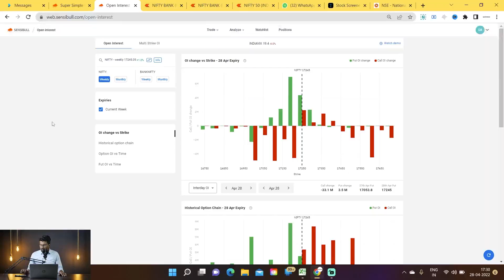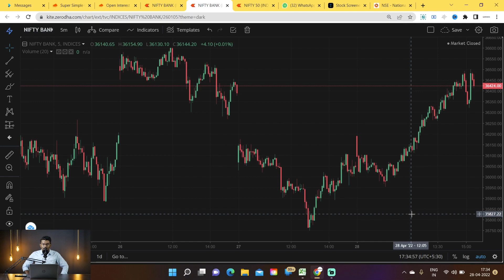April Series Ends With 11 Gaps || Nifty & Bank Nifty Prediction Analysis || Live Trading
1. Android:
Or Download Optionsence App from Playstore.

2. iPhone:
Or download My Institute app from Appstore and enter the code: AJWKT

options?? trading options?? trading for beginners options?? trading explained trading??

live trading
trading live
live daytrading
trade ideas
stock picks
stock market
msft stock
tech stocks
tesla stock
stocks
stockcharts
futures
tradertv.live
gme
nyse
nasdaq
tesla
tradertvlive
bitcoin
amc
aapl
tsla
nvda
amd
baba
day trading live stream
trading options live
live trade
day trading
shanky live
option trading
daytrading live
nio
dwac
bank nifty live trading
twtr
oil
oxy
pypl
spot
pton
bank nifty tomorrow
max intraday profit
hood
snap
nifty live
nifty today
intraday live trade
banknifty live stream trade
intraday trading live
banknifty live stream
intraday stock for today
the indian trader
wave analysis
indian trader